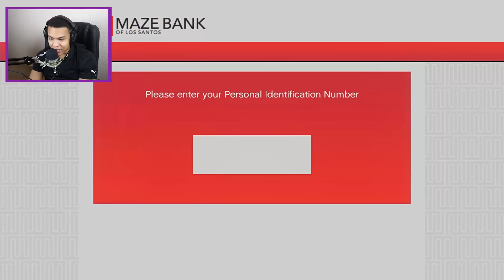GTA 5 REAL LIFE CHILD MOD#6-MEET MY SISTER!